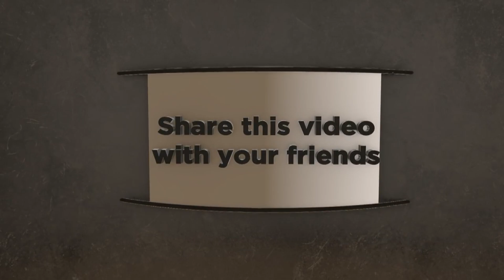পাগল দিওয়ানা হয়েছি || মারিয়া সরকার || Pagol Diwana Hoyechi || Maria Sarkar || Mamun Video Net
🎼  গান _ পাগল দিওয়ানা হয়েছি
🎤  কন্ঠ শিল্পী _  মারিয়া সরকার
📹  ক্যামেরা _ মোঃ মামুন
🎬  এডিটিং _  মোঃ মামুন
📢  ব্যাবস্থাপনা _  মোঃ মামুন
📺  পরিবেশনা _  মামুন ভিডিও নেট
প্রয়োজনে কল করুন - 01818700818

🎼   Song _ Pagol Diwana Hoyechi
🎤   Singer _ Maria Sarkar
📹   Camera _ Md Mamun
🎬   Editing _ Md Mamun
📢   Management _ Md Mamun
📺   Label _  Mamun Video Net
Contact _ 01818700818